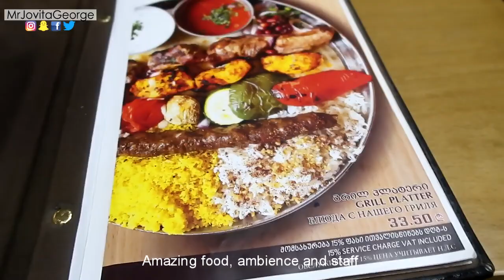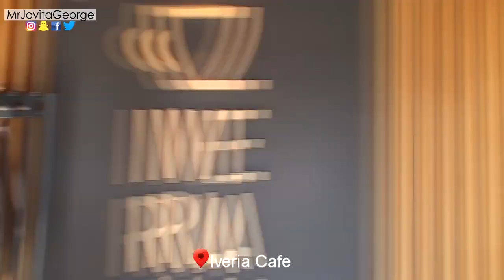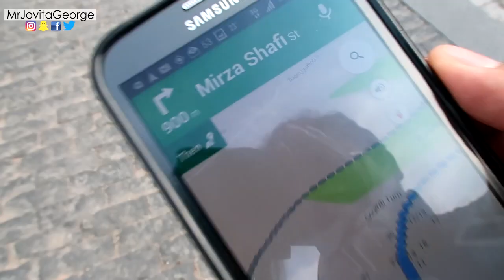GEORGIA TRAVEL VLOG - Things To Do In Tbilisi - Sakartvelo - The CHEAPEST EUROPEAN Vacation?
GEORGIA EUROPE (COUNTRY) TRAVEL GUIDE - TBILISI, GEORGIA TRAVEL VLOG - Things To Do In Tbilisi, Georgia Sakartvelo
How to Travel to Georgia and Visa requirements.
More TIPS: 11 Things noone will tell you about a trip to Georgia (Tbilisi)

Georgia is one of the most beautiful, yet one of the most under-rated countries I've traveled to ! In this video, I'm sharing my experience of the Old Town of Tbilisi, which is the capital city of  Republic Of Georgia, or like the locals call it, Sakartvelo.
The architecture, the juxtaposition of old castles & churches against modern monuments is beautiful!

Rooftop, The Springs, Cold, Come to a stop

Scott Holmes - When I'm With You